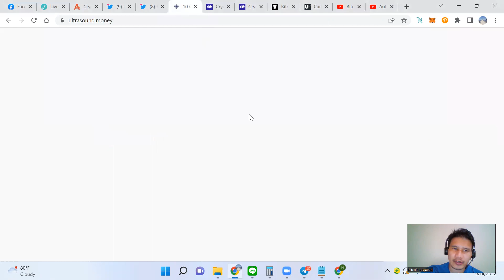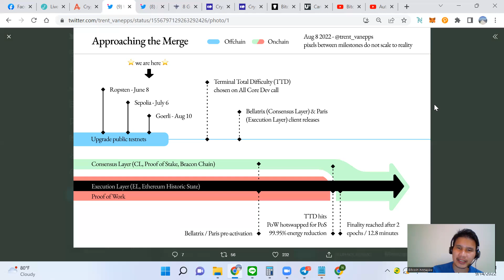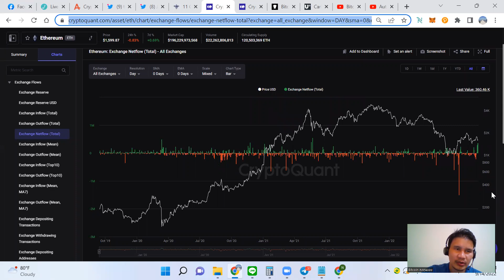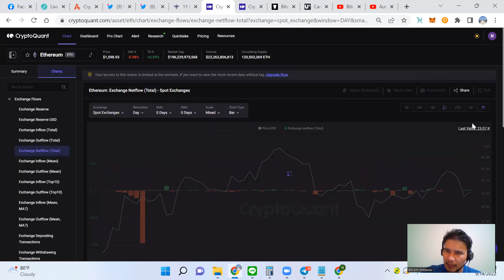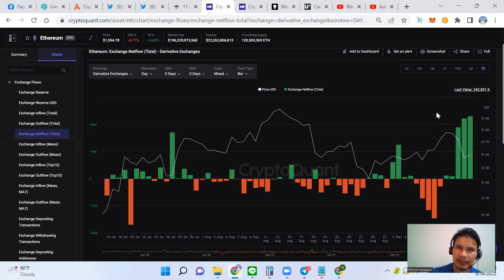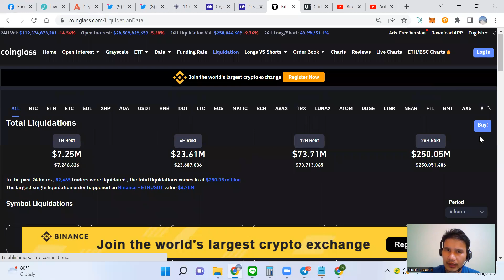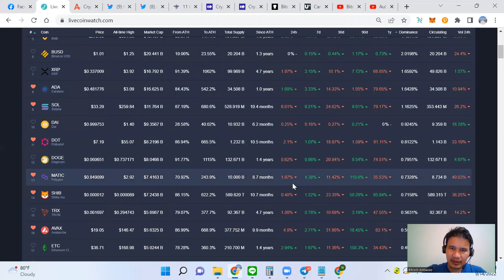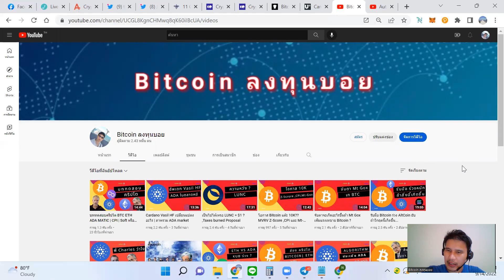ข้อมูล On-Chain บอกเตรียมรับมือ ETHEREUM MERGE | On-Chain Bitcoin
USDT(ERC20):  0x463d1837691c9acf0fd07d7c68fc7c776bf1cc9a

USDT(TRC20): TAqrUDR2xG9GGkDvPvaeh8wzXaJgsZEcY5

BTC:  3PiPUcSPtvRK989CF5eoe5GursV7YNy3vD

ETH:  0x463d1837691c9acf0fd07d7c68fc7c776bf1cc9a

ADA:  DdzFFzCqrht3gvbWZftU7C5oXXZeMv2BmT3wc6oNGetLy1JbF4dGHFwXBbX2eUFo9BVX85HL9WHB5PdEPjBgKhCwK7X6Drvyo9RWj3Wa

SOL:  FHgEo12SBHDoepW3fZSv2B2zoXR9ZeQtA3xjYo2YajRE

DOT:  15AFpctFTKsAVV4L7YSWHir9my27on54EvyMZA1cEixMnqyy

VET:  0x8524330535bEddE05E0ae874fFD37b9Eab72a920